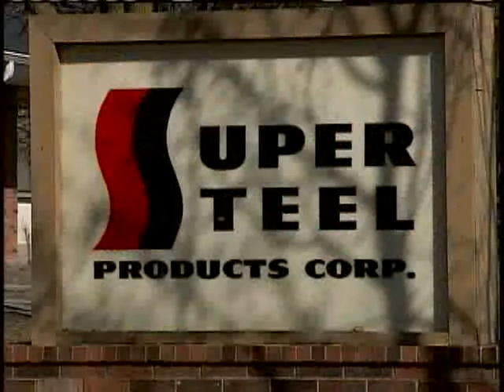Scott Walker Blasts Officials In High Speed Rail Deal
Milwaukee County executive and Republican gubernatorial candidate Scott Walker blasted the city and state for using incentives and tax dollars to shut out Super Steel and other Wisconsin companies.